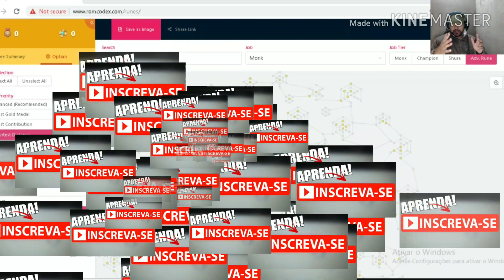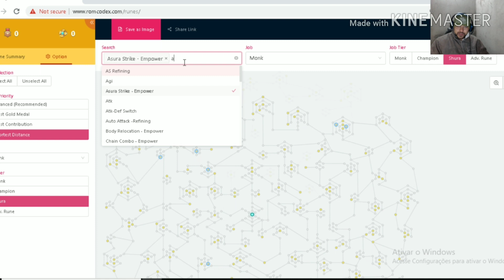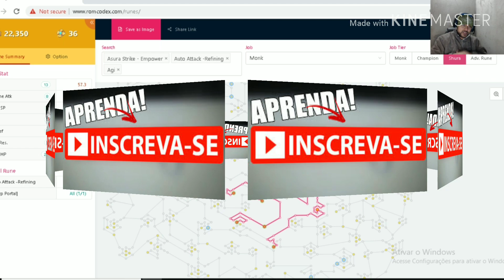DEPOIS DESSAS DICAS SUAS BUILD MUDARÃO!! RAGNAROK M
Tudo bem? Vejam as melhores dicas de Ragnarok M Eternal Love, São super dicas para iniciantes de Ragnarok Mobile.
Este vídeo é um guia para iniciantes de Ragnarok M espero poder somar na evolução de vocês.
logo logo vem vindo de onde vou gastar todos minhas GM !

SITE PARA CÁLCULO DE RUNAS

mmgamerbr